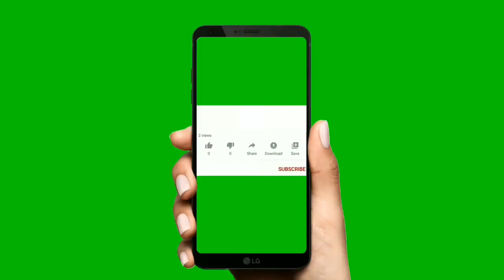Fish Easy Drawing | मासा चित्र रेखाटन | How To Draw Easy Fish | Easy Drawing for kids | sketch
चित्र पाहून निरीक्षण करा ,आणि सोपे वाक्य ,जोड अक्षर युक्त वाक्य तयार करा.चित्र वर्णन करा.गोष्ट तयार करा.
Zp school Marathi, education Marathi
educational video
Maharashtra Education bord Marathi
Zp Shala MarathiZp teacher Marathi
Zp Shala Marathi#matchthefollowing